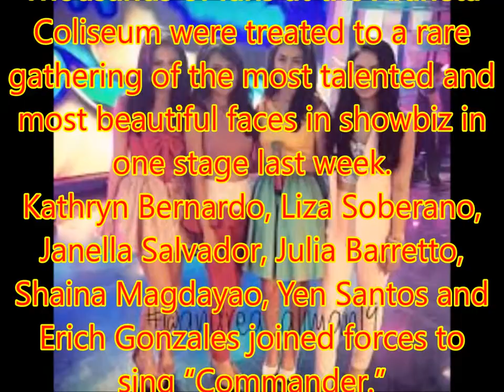Kathryn, Liza, Janella, Julia sing 'Commander'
Philippines News today : Entertaiment scandals

Thousands of fans at the Araneta Coliseum were treated to a rare gathering of the most talented and most beautiful faces in showbiz in one stage last week.
Kathryn Bernardo, Liza Soberano, Janella Salvador, Julia Barretto, Shaina Magdayao, Yen Santos and Erich Gonzales joined forces to sing “Commander.”
They were also joined by Jodi Sta. Maria who shone with her performance of “When Love Takes Over.”
Their numbers were part of Star Magic’s silver anniversary celebration on “ASAP.”